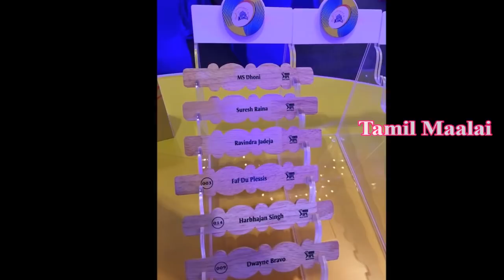சென்னை சூப்பர் கிங்ஸ் ரசிகர்களை சீண்டி பார்க்கும் RJ பாலாஜி | RJ Balaji Talks About CSK Players